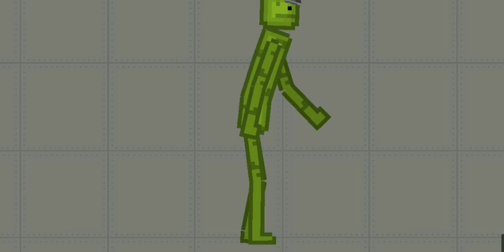how to make an angry melon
melon playground a sandbox fruitgame what a nice game try it out